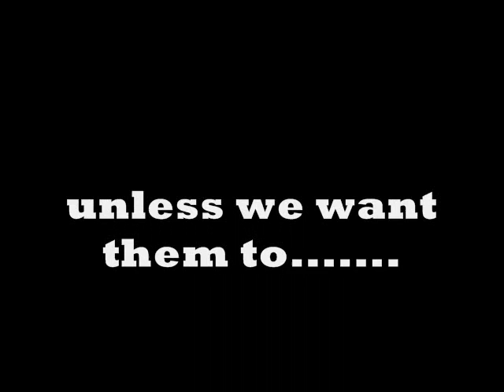Lego Science Class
This is my 2nd video to reach 30,000 viewers!
Happy 13TH BIRTHDAY LSC!